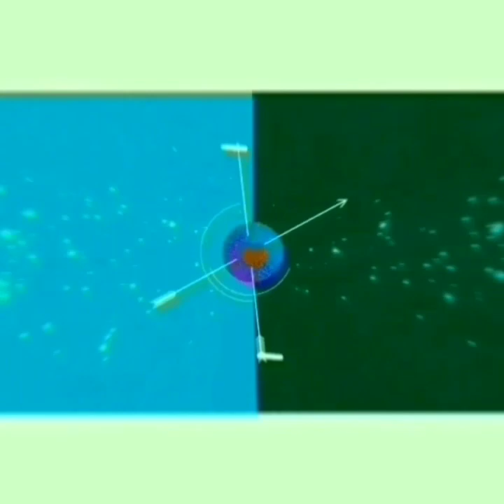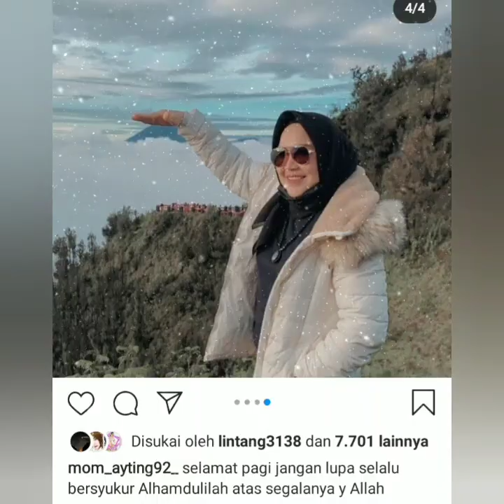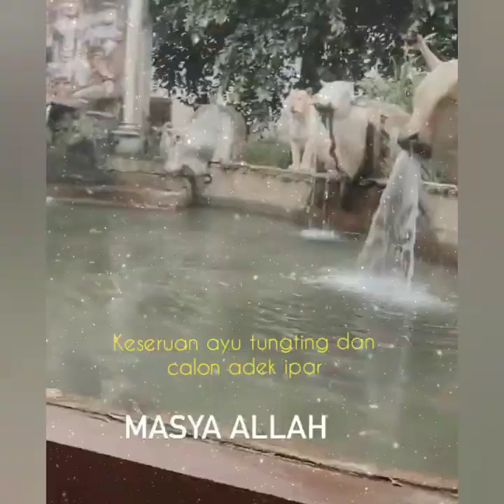Rangkuman Lengkap Perjalanan Liburan keluarga ayu tingting yang Heboh. Fokus panah merah